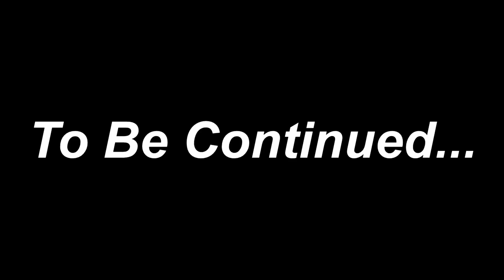Episode 30.2: They Can’t Stop Us… GG On Top! | GTA 5 RP | Grizzley World RP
Tee Grizzley Playing GTA 5 RP